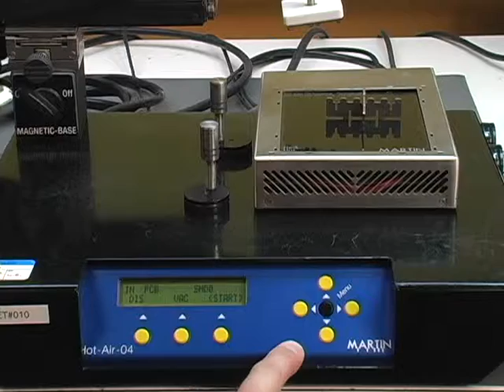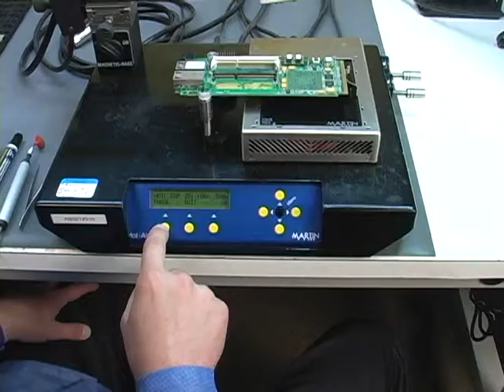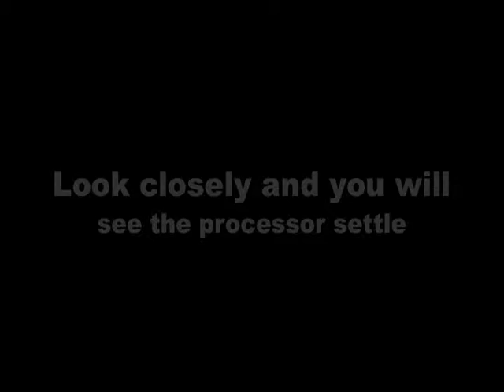P4080 Reflow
Placing a Freescale P4080 Processor on an Embedded Planet Advanced Mezzanine Card with a Martin Hot Air 04 BGA rework station.